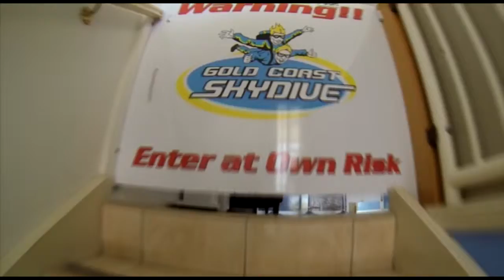Gold Coast Skydive - Jeffrey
Skydiving Video - Jeffrey